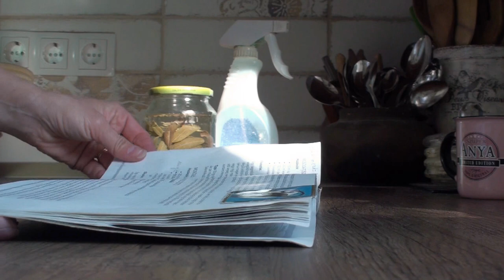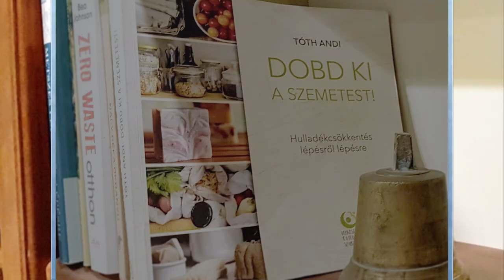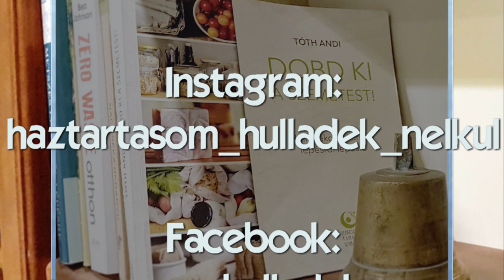Zero waste fürdőszoba takarítás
A fürdőszoba tisztán tartása sokak számára elképzelhetetlen különféle "színes-szagos" tisztítószerek és takarítóeszközök nélkül. Megmutatom, hogy létezik tökéletesen tiszta fürdőszoba egy minimalista és zero waste háztartásban is.
Emlékszem egy esetre, amikor vendégeink voltak, és kíváncsian járták körbe a házunkat, azzal a céllal, hogy saját szemükkel is lássák, milyen is egy hulladékmentes család. A fürdőszobába lépve az első mondat ami elhangzott: Jéé, itt nincs is rossz szag. Megdöbbenve álltam a feltételezés előtt, hiszen mitől is lenne kellemetlen szag? Csupán a tiszta, mesterséges szagoktól mentes illat volt érezhető. Hát ez az amit a legegyszerűbb zero waste tisztítószerek tudnak.